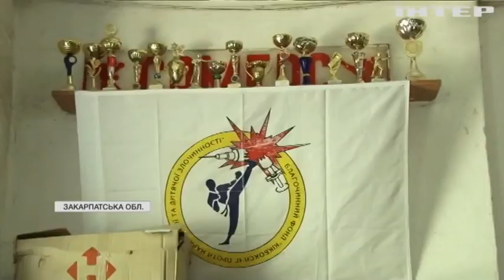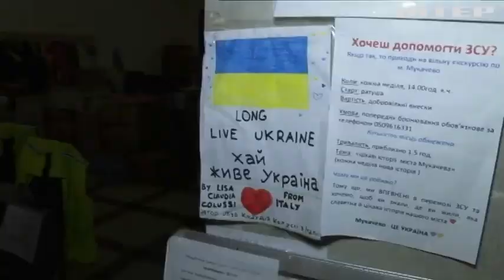На Закарпатті зібралися волонтери з усієї України: ділилися досвідом та надихалися роботою